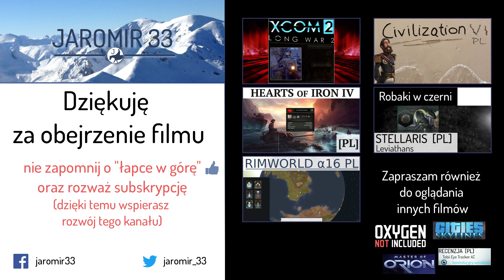Zagrajmy w Stellaris (PL) Utopia DLC - Kiintowie, cz. 5 - kolejne frakcje i Kuratorzy.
Stellaris - strategia 4X studia Paradox, łącząca elementy z gier takich jak Master of Orion oraz Europa Universalis 4. Tym razem kampania z DLC "Utopia", patch 1.5 "Banks", które wprowadzają wiele interesujących zmian w rozgrywce.

Zapraszam również do obejrzenia innych moich filmów:
- i inne